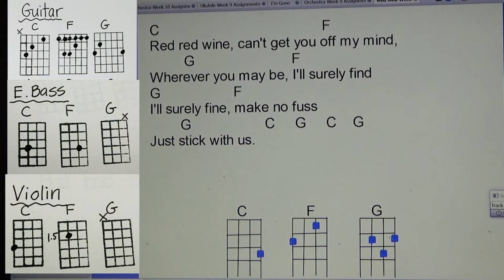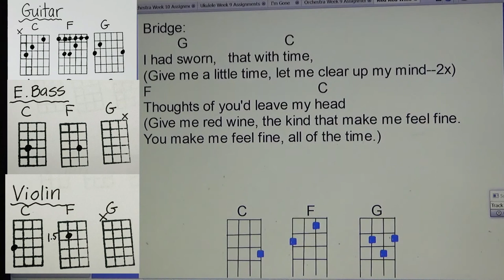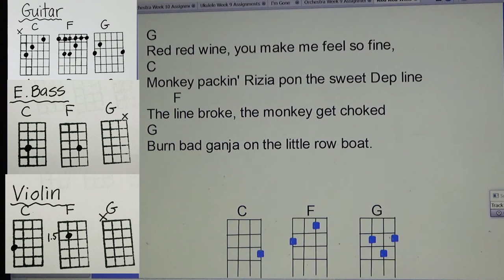Red Red Wine Play Along